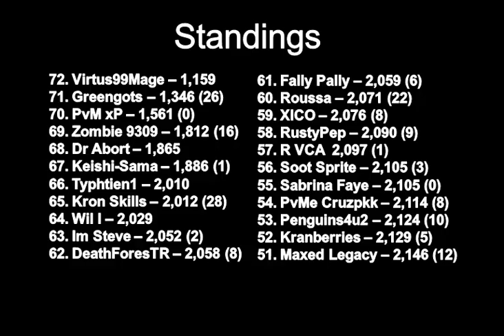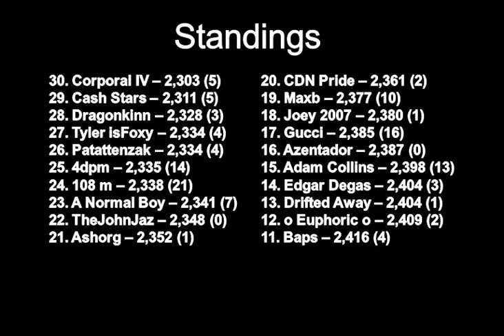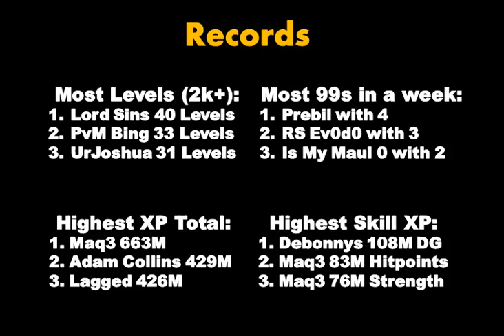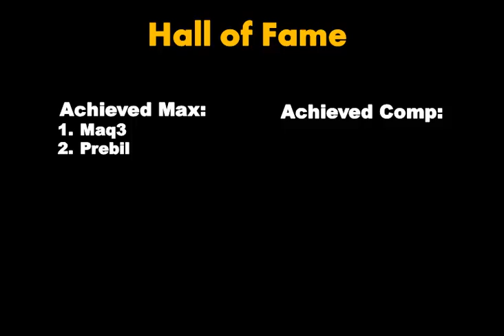Race to Max Cape Episode 4 - Another Max Cape Achieved!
To join the Race to Max Cape, simply post your RSN in the comments and you will be included! To submit your level up clips, either upload to your picture to any photo sharing site (imageshack, photobucket, etc...) and send me in the link in a YouTube message, OR join my Friends' Chat in game and ask me for my email to mail your screenshot to and we can do it that way.